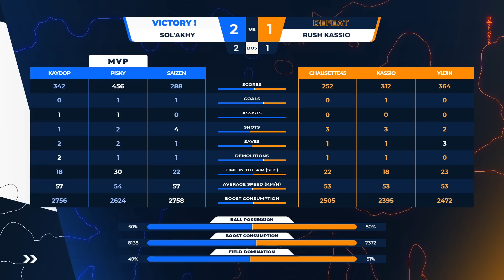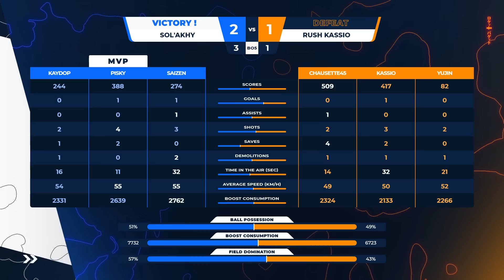KAYDOP SAIZEN PISKY vs. KASSIO CHAUSETTE YUJIN - 1/8 Finale - The Rendez-Vous #1